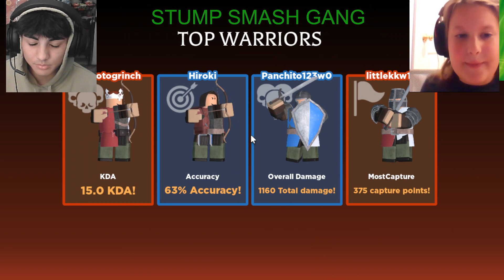Stump Smash Gang Plays Battalion on Roblox! (HELP IM LOCKED IN A BASEMENT)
Today Stump smah Gahnng